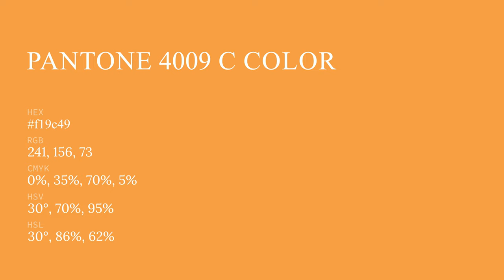color f19c49 hex color - Orange color - Cool color f19c49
What color is ? f19c49 hex color - Orange color - Cool color f19c49

Hex f19c49 Color Code is also known as color.

Hex f19c49 Color code in CMYK color (process color) code model is generated after subtraction of 0% cyan, 35% magenta, 69% yellow and 5% black.